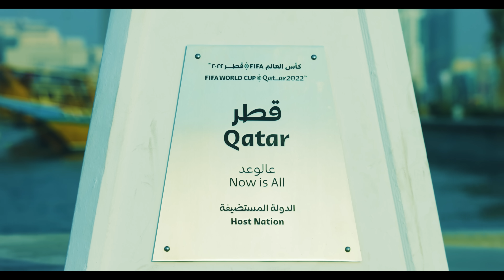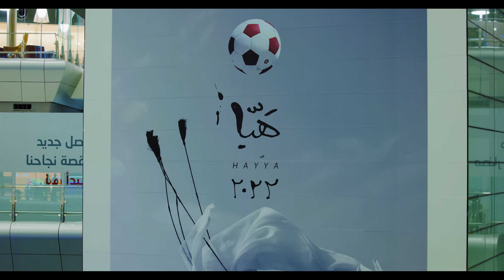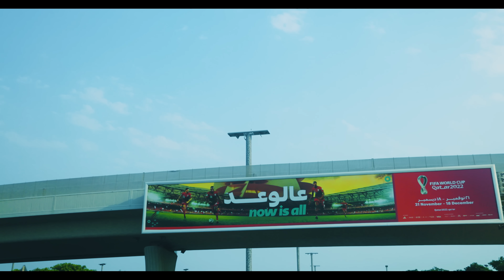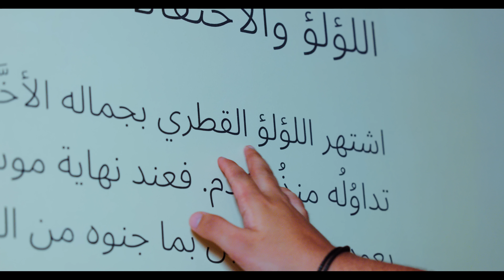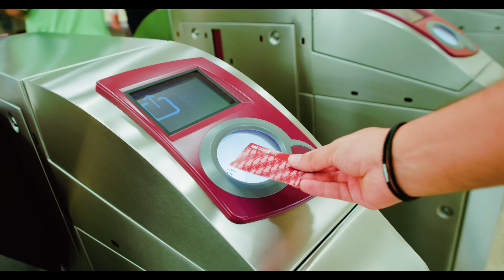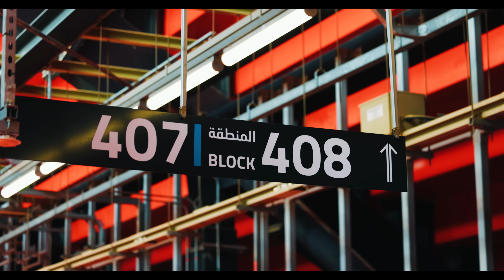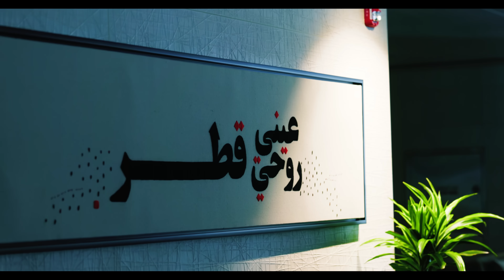أكبر حدث رياضي بالعالم - قطر كأس العالم 2022 🇶🇦 QATAR World Cup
العد التنازلي لكأس عالم في قطر - World cup 2022 Qatar

زوروا موقع ‫قطر٢٠٢٢‬ لمعرفة آخر الأخبار حول البطولة، والمبادرات، والفعاليات والأنشطة المرتقبة

DOP - Animator:
Anouar Ozgar

شكراً أهلنا بقطر على حسن الضيافة